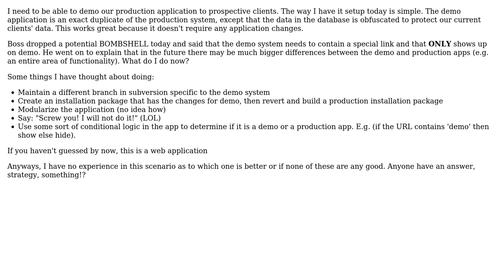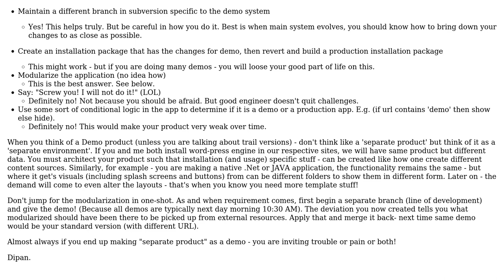Software Engineering: How to maintain a demo version of an application? (2 Solutions!!)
Software Engineering: How to maintain a demo version of an application?

With thanks & praise to God, and with thanks to the many people who have made this project possible! | Content (except music & images) licensed under CC BY-SA | Music | Images & others | With thanks to user O.O user Dipan Mehta user CaffGeek user Bill the Lizard and the Stack Exchange Network Trademarks are property of their respective owners. You are responsible for your own actions.